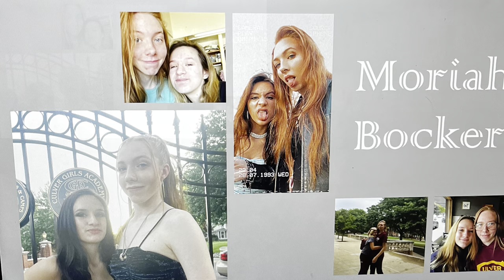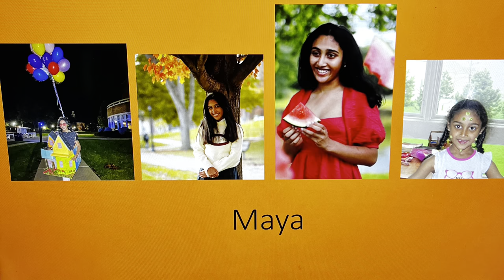Benson Senior Video 2022